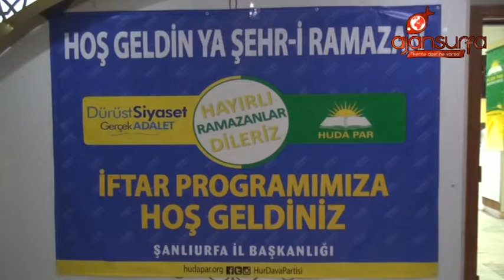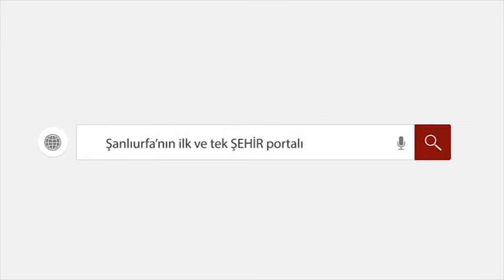HÜDA PAR Genel Başkanı Şanlıurfa'da